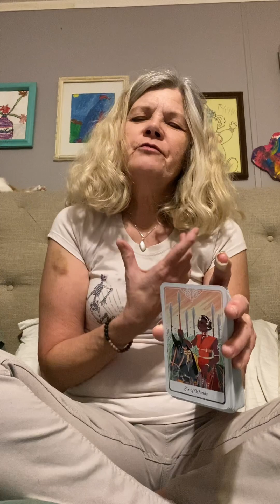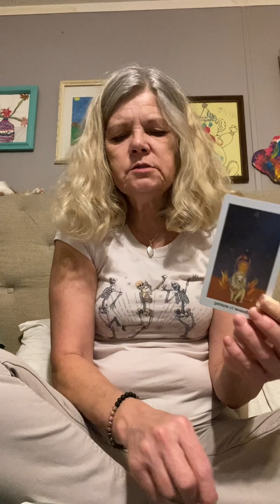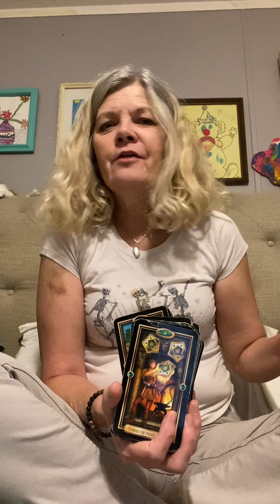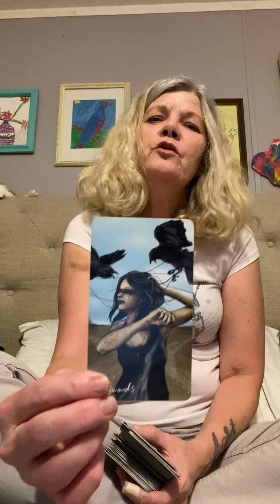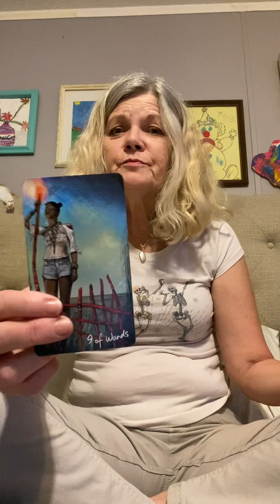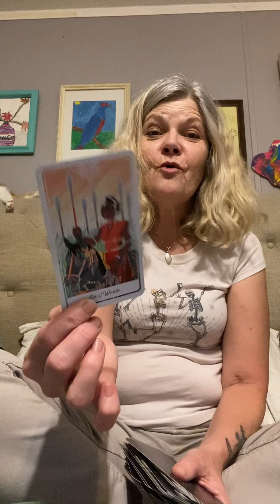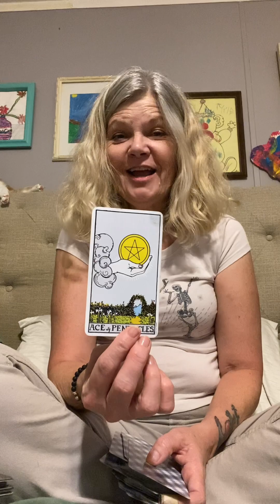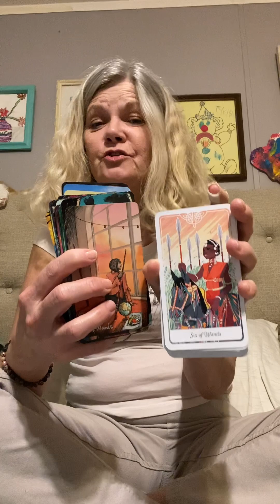Weekend Tarot Message July 14-15-16 th